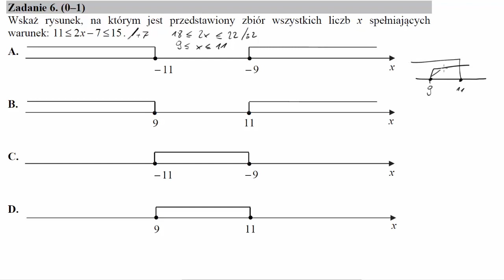Wskaż rysunek, na którym jest przedstawiony zbiór wszystkich liczb x spełniających warunek 11≤2x−7≤1